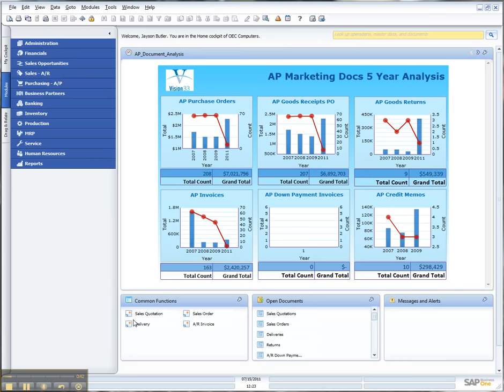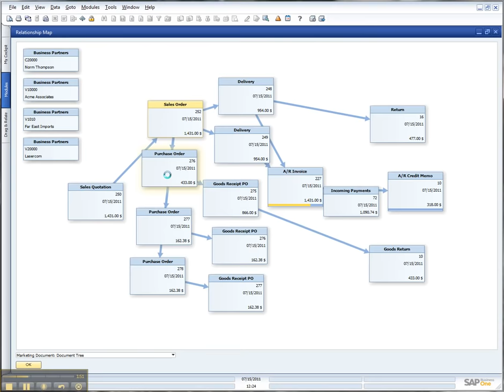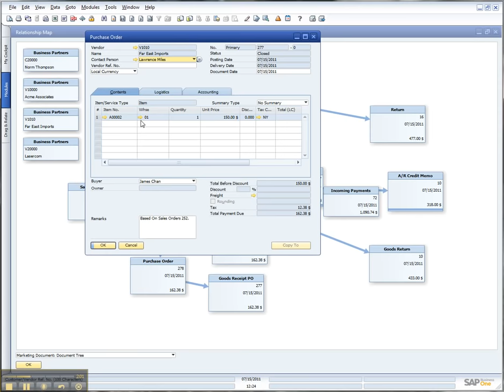Relationship Map for Business One | SAP 8.81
New relationship map for SAP Business One 8.81 helps to make your order processing much easier.

If you would like to view the rest of the video or many more like this one, please join our Customer Resource